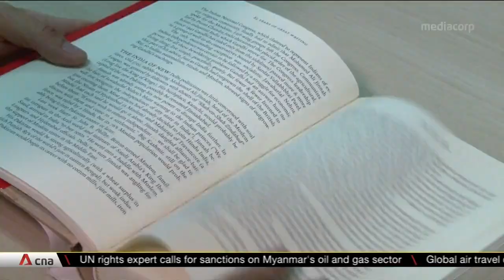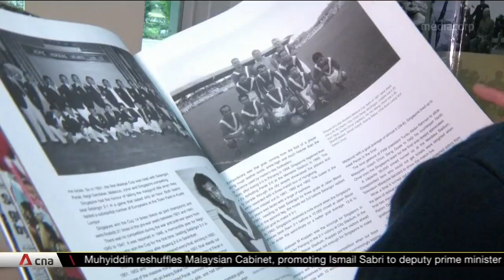Teachers have to guide students on complex issues to help them build character: Maliki Osman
With "woke" and "cancel" cultures developing globally, teachers are helping students understand complex issues like race relations and sexuality education. Second Minister for Education Maliki Osman said this at the National Institute of Education's virtual graduation ceremony for 932 new and returning teachers. Award-winning artist Esmond Loh is one of this year's graduands. He is using art to help secondary school students navigate these new challenges.